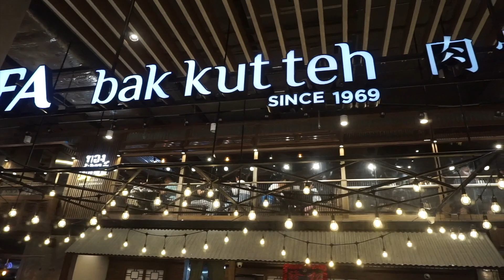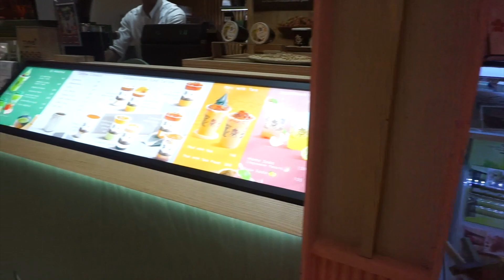Thailand Trip 2023 Oct - Day 12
Siam Paragon Visit! Last day of our trip! We made so many good memories! 😊💕